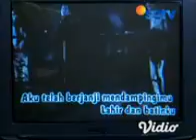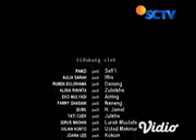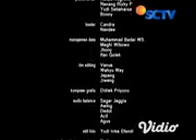Ustadz Fotocopy Eps 32